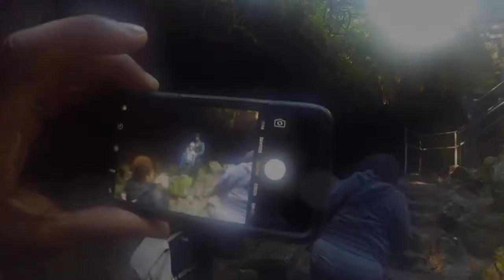My Parents First Visit to Portland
Up to this day, I hadn't seen my parents and nephew for about 11 months. Finally had a chance to see them. We had a blast in  Portland, OR / Vancouver, WA.